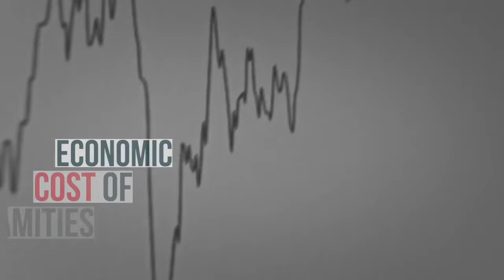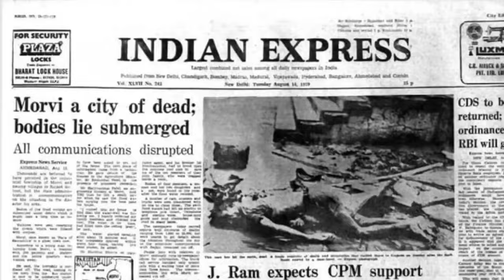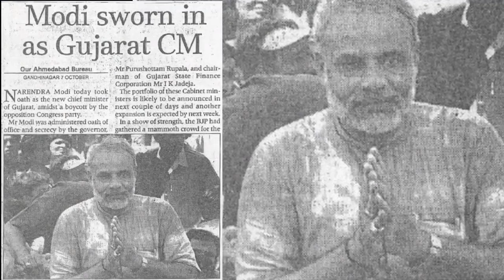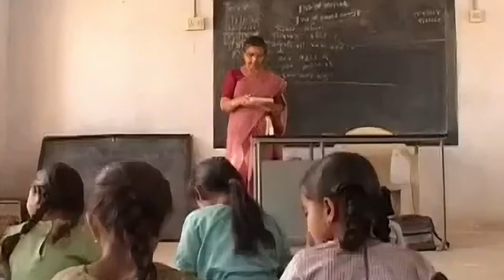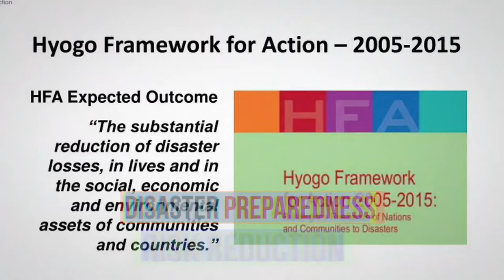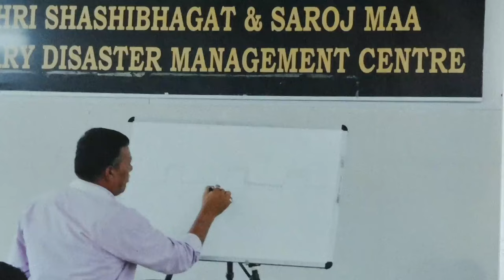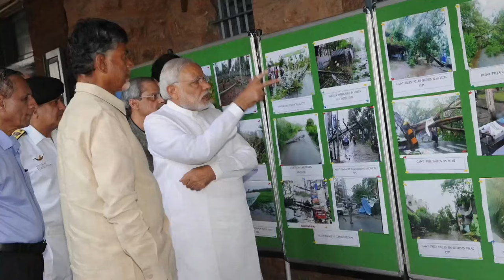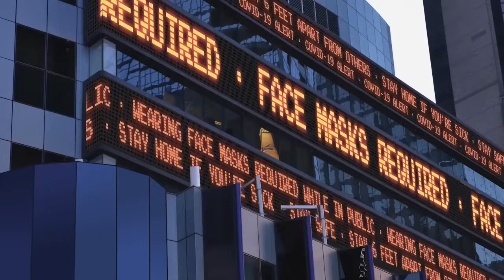Resilient India: How PM Modi transformed India's disaster management paradigm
Disaster management long lacked the attention it deserved, but the 2001 Kutch earthquake marked a turning point. Under PM Modi, the Gujarat government transformed the disaster management landscape in India. Prime Minister Narendra Modi's lifelong commitment to disaster risk reduction, from the Morbi floods in 1979 to the Kutch quake in 2001, has shaped his approach to governance and relief efforts.